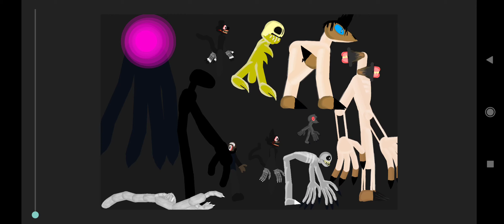download Trevor Henderson link in description